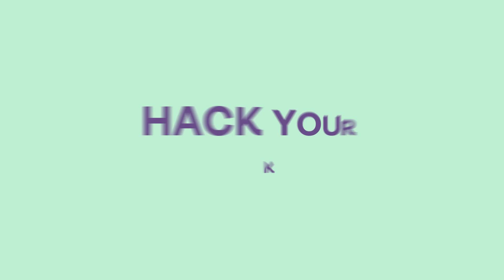Saveful introduction video wide format FINAL v1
From the wilted greens that are best after a blitz with some garlic and oil, to the parmesan rind that’s best after a slow cook in something saucy — Saveful is a free app that helps you move past the limits of your food’s ‘best before’ and into the possibilities of its ‘best after’.  Helping you save money, save time and save food.